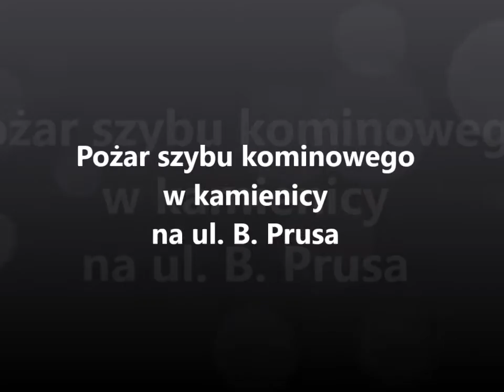Pożar szybu kominowego na ul. B. Prusa - 4.12.2015